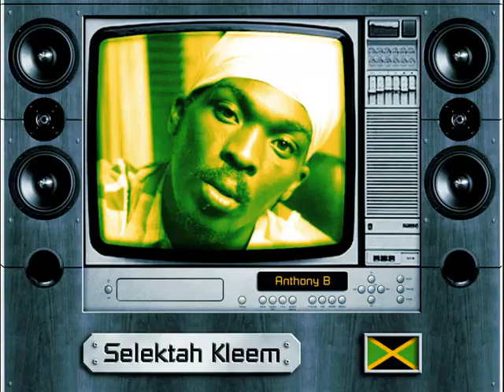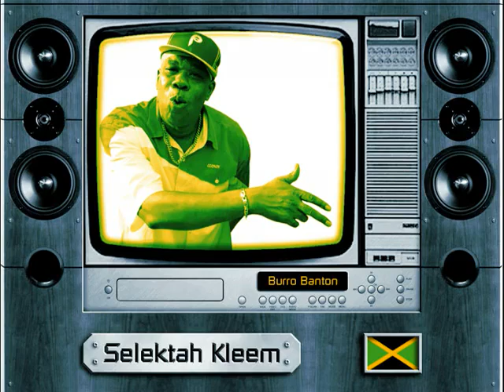Tempo 2002 Riddim Mix